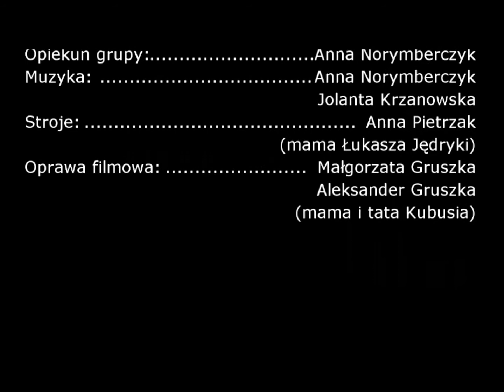V SMYKOLANDIA 2015, "Bajka o trzech świnkach", Wieszczęta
ZSP w Wieszczętach przysłało na V Miedzynarodowy Multimedialny Przeglad Małych Form Parateatralnych "Smykolandia" 2015 program  pt. "Bajka o trzech świnkach".